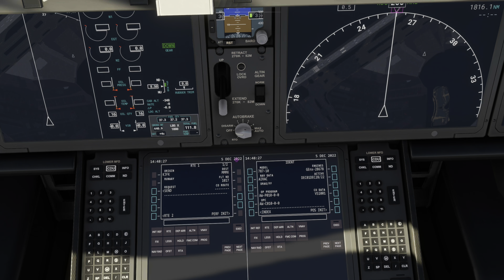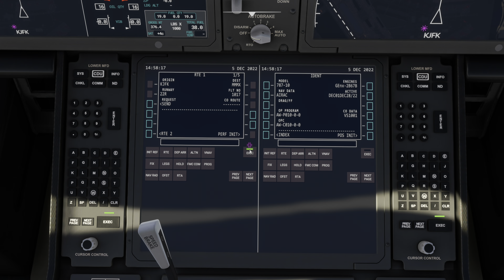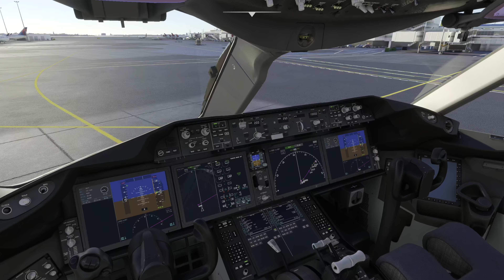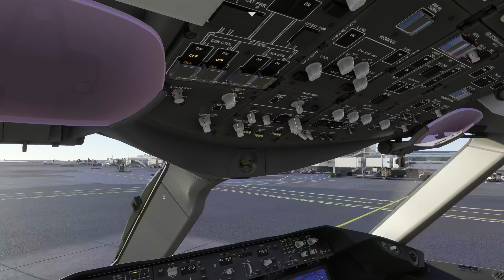XBOX MSFS 2020 REALISM || BOEING 787-10 AEROMEXICO || KJFK - MMMX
Timestamps
0:00 Intro
0:32 Battery/APU Start
1:22 FMC Program
10:05 Pushback
10:41 Engine Start
12:27 Taxi
14:22 Takeoff
15:48 Climb
19:07 Cruise
23:34 Descent
25:49 Approach
28:17 Final Approach
30:11 Landing
32:27 Taxi to Gate
35:20 Gate Arrival
36:26 Outro